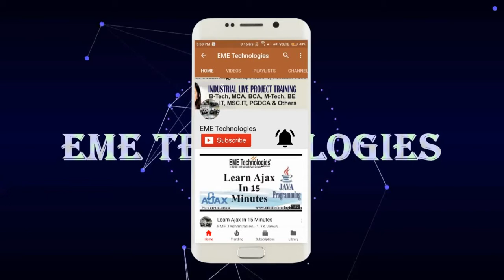Rayat Bahra Campus Student Feedback For Training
trk=hp-identity-photo